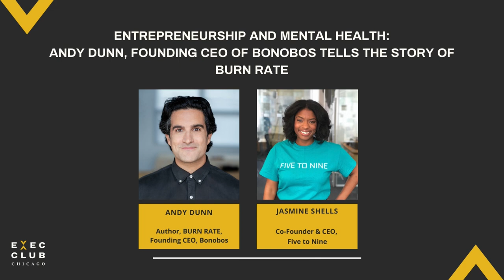Entrepreneurship and Mental Health: Andy Dunn, Founding CEO of Bonobos tells the story of BURN RATE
Chicago Native, Andy Dunn, joins us to discuss his newly released memoir ‘BURN RATE: Launching a Startup and Losing My Mind’, which explores the intersection of entrepreneurship and mental illness.